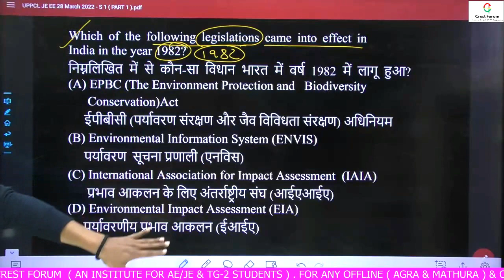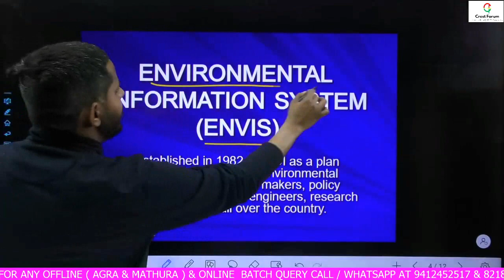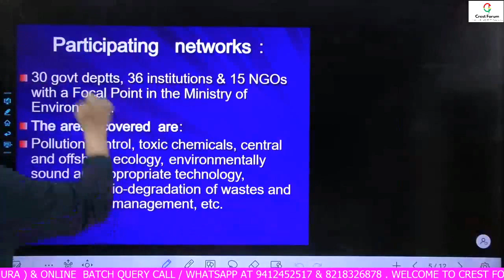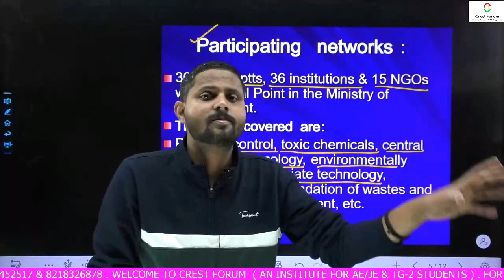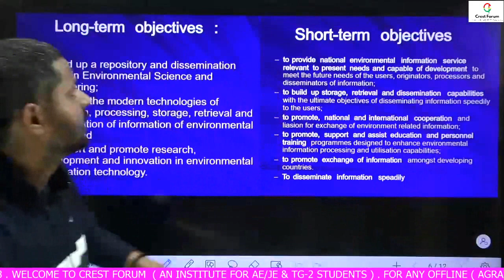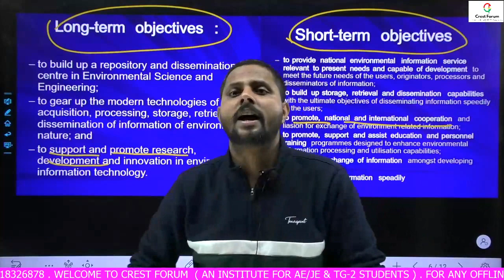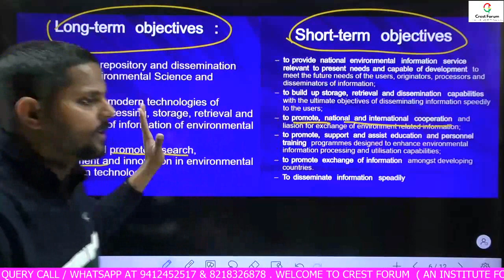UPPCL_JE_SPECIAL_SUBJECT_ENVIS ( ENVIRONMENTAL INFORMATION_SYSTEM ) ENERGY_CONSERVATION BY CP_SIR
Crest_Forum_UPPCL_TG-2
Crest_Forum_UPRVNL_TG-2

Crest_Forum_UPPCL_TG-2
Crest_Forum_UPRVNL_TG-2

The Uttar Pradesh Power Corporation Limited (UPPCL) is a State Government organisation which is headquartered in Lucknow City. The UPPCL provides better reliable and cost-efficient electricity to every citizen in the state of UP. It was set up on January 14, 2000. The UPPCL JE is a state-level exam which is conducted once a year to recruit candidates for the Junior Engineer posts in Civil and Electrical engineering.